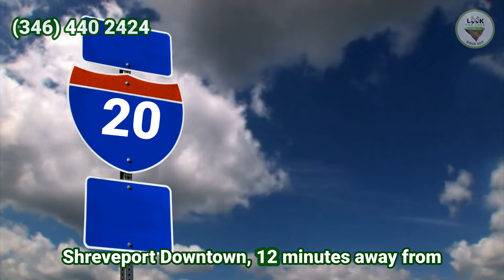0.3918 acres with pre-approved owner finance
PRICE: $12,500

PROPERTY DETAILS

Location: Ref. Point: 6821 Greenway Ave, Shreveport, LA 71119, USA
Status: Available
State: Louisiana
County: Caddo Parish
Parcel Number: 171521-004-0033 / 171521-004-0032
Road Access: Yes - Paved
Electricity: Yes
Terrain: Flat

This land is for custom single-family homes. Located in a good neighborhood and has access to all utilities as well. Perfect for your family!

We have flexible owner finance plans, the  Ref. Point: 6821 Greenway Ave, Shreveport, LA 71119, USA